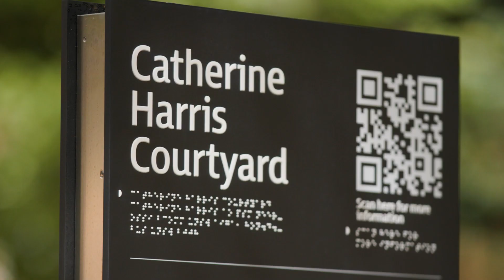Celebrating UNSW Women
Celebrating UNSW Women is a pioneering project to increase the visibility of women across UNSW’s public, physical and digital spaces. The collaborative project works across the University to ensure better representation of our remarkable and diverse UNSW community, and is inclusive of any alumni and former staff who identify as women.

The project comprises of three phases to promote the immediate, medium and long-term visibility of women role models, including the first women graduates of each faculty, the first woman Professor; the first woman Deputy Chancellor; the first Indigenous woman graduate; and many other trailblazing alumnae and staff.

Phase 1: The naming, in perpetuity, of buildings and spaces after UNSW women

Phase 2: Creating a physical and virtual ‘Women’s Trail” across campuses

Phase 3: Development of an Equitable Naming Policy for UNSW